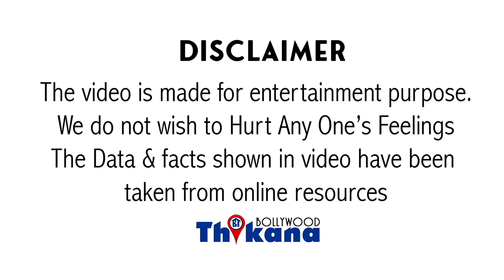Big Breaking । बर्बाद हुआ Karan बेच रहा है धंधा । Dharma को बेचने की हुई घोषणा ढूँढ रहा है ग्राहक ।